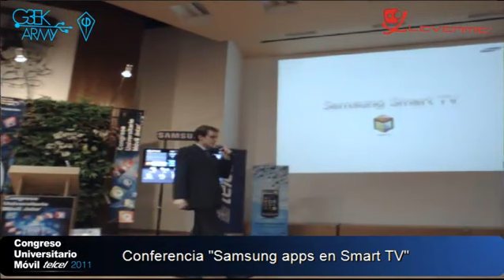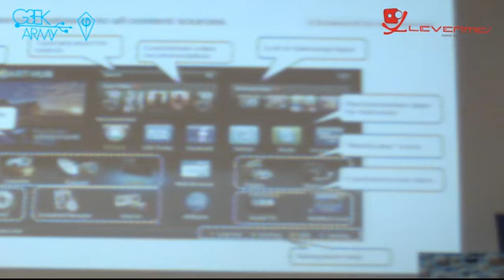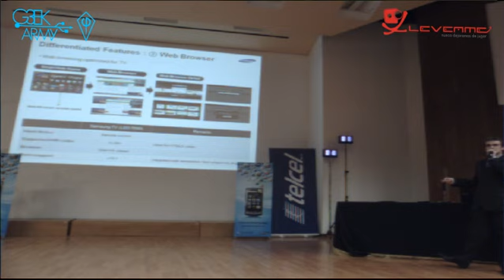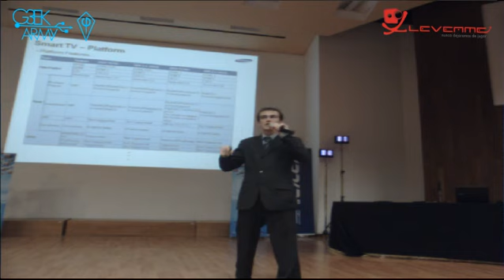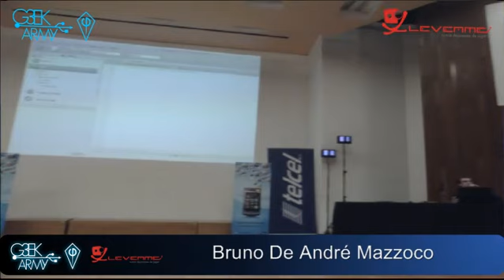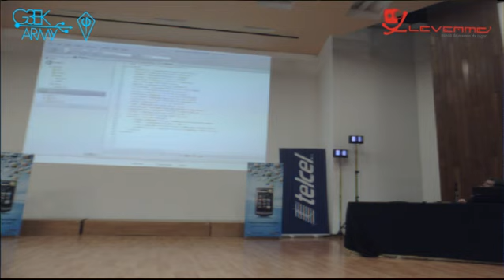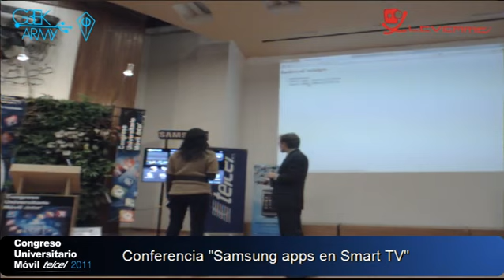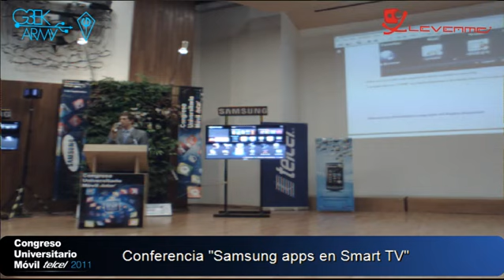Conferencia Samsung Apps en Smart TV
Congreso Universitario Móvil Telcel 2011, cobertura realizada por G3ek Army y Levea.me - Captured Live on Ustream